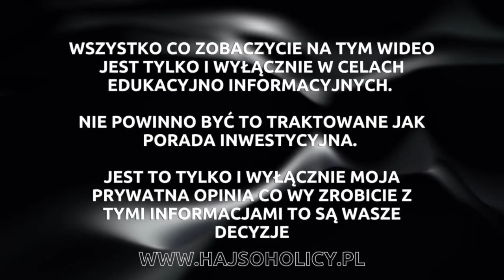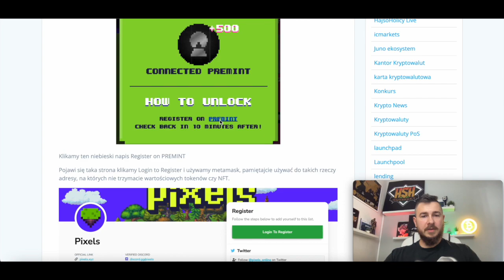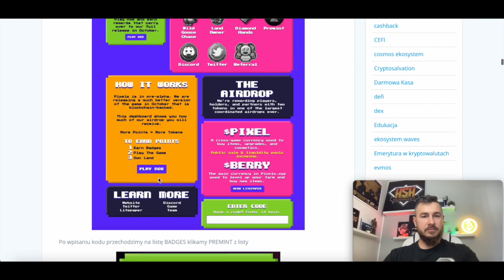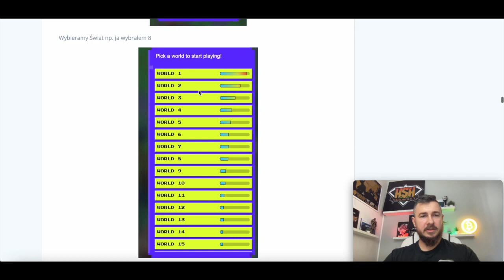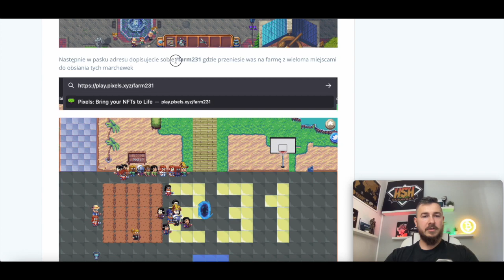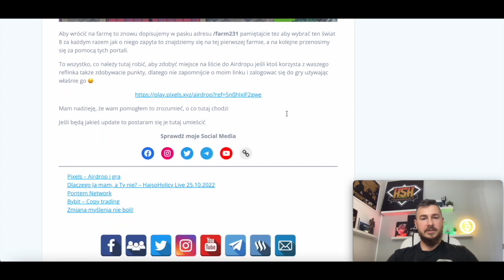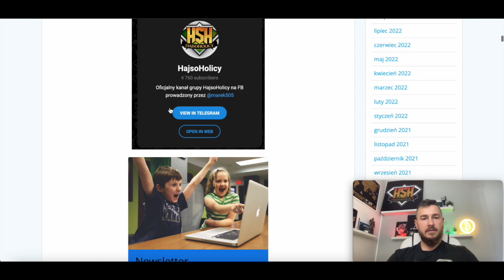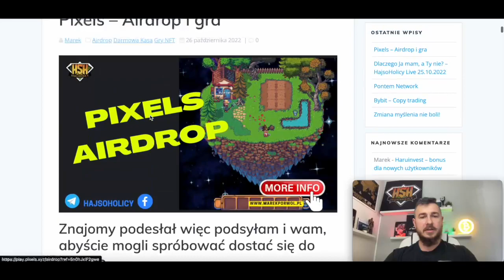Pixels Game - jak złapać się na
Dziękuje, że korzystacie z moich linków referencyjnych i promocji, które udostępniam.

Szukasz darmowej kasy? Zapraszam